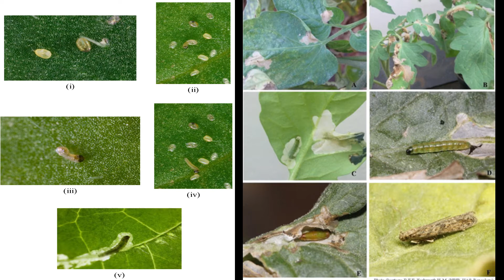టమోటలో ఊజీ పురుగు యొక్క సమగ్ర యాజమాన్య పద్ధతులు by APMAS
Management Practices to control Tuta absoluta(Oozy) in Tomato by APMAS